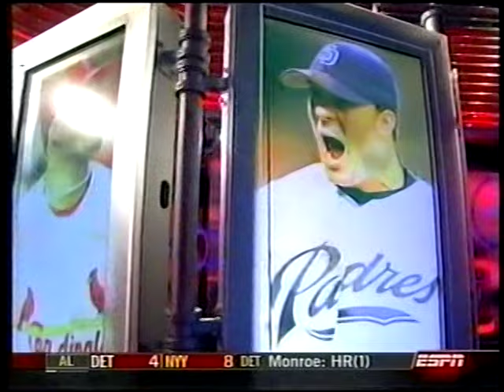2006 St Louis Cardinals vs San Diego Padres NLDS Highlights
The Cardinals eliminate the Padres in 4 games to move on to the NLCS against the New York Mets

Thanks @espn